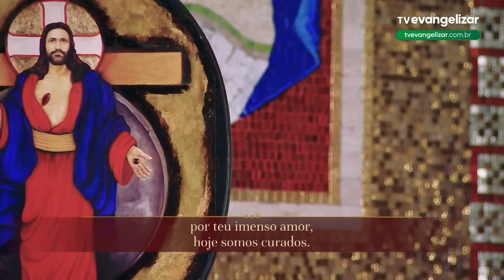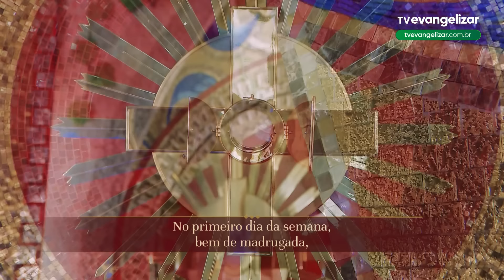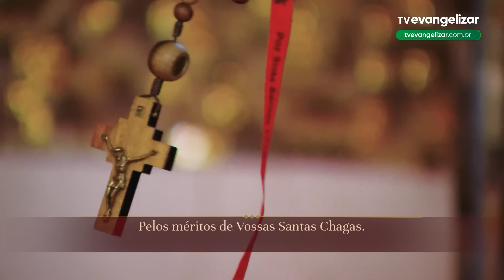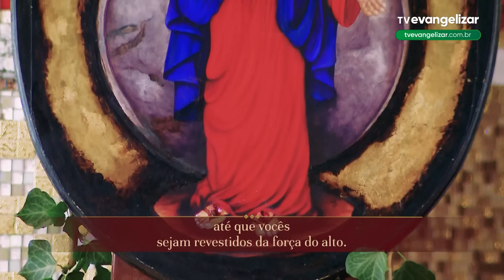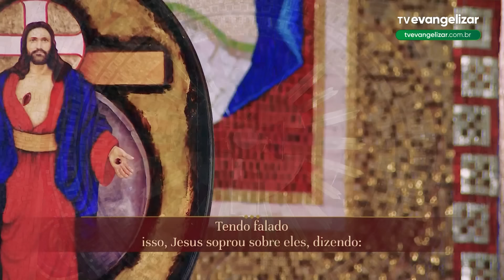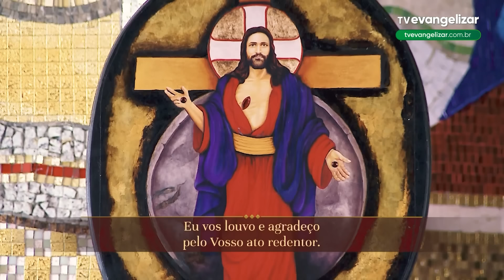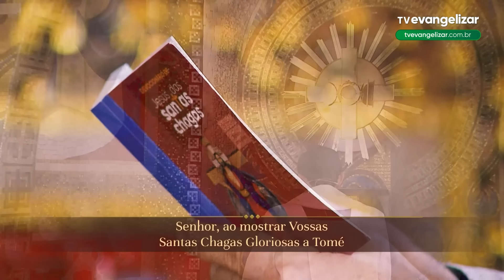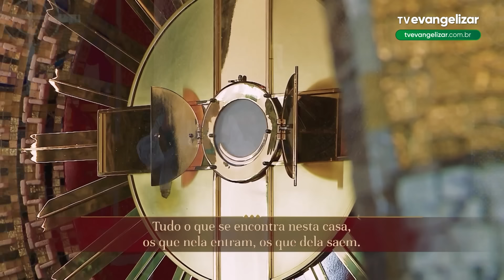Terço e 5º dia da Novena de Jesus das Santas Chagas | 15/06/24